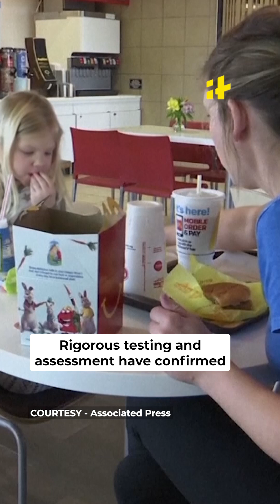What Is Lab-Grown Meat?: Here’s Everything About Lab-Grown Meat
Soon, Americans are going to be able to try chicken that comes directly from chicken cells rather than, well, a chicken. On Wednesday, the USDA gave Upside Foods and Good Meat the green light to start producing and selling their lab-grown, or cultivated, chicken products in the United States.

Don’t run to the supermarket just yet, though. It’s going to be a while before you can buy cell-based meat in stores, though you should be able to get a taste at a restaurant sooner. Here’s everything you need to know about lab-grown meat.